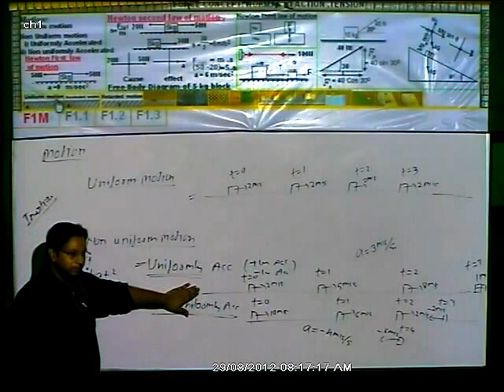CAM01 20120829134646 935343